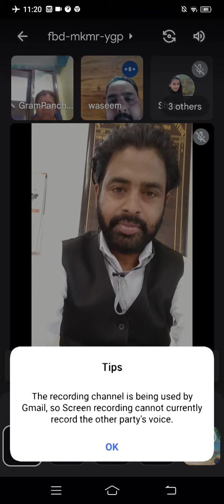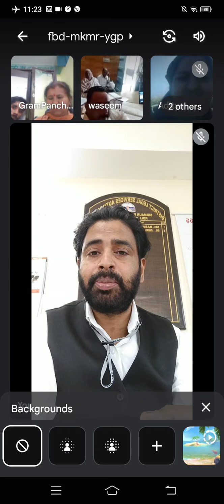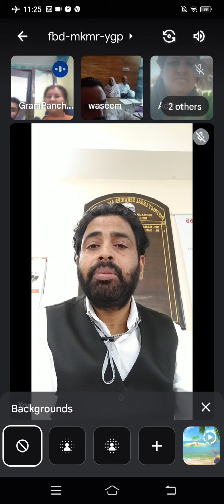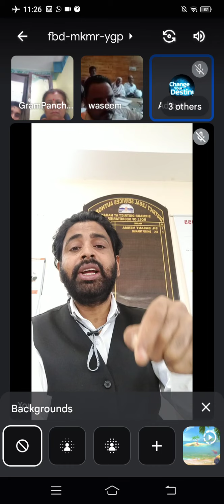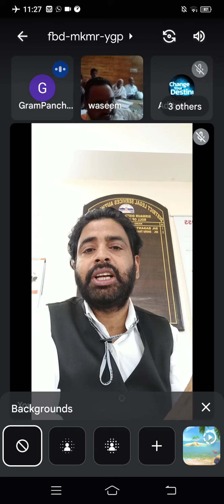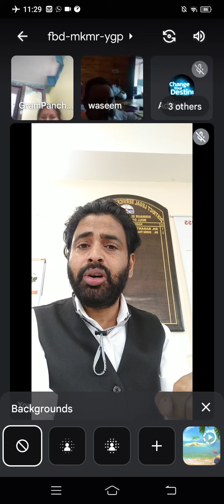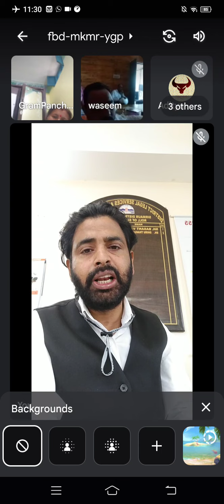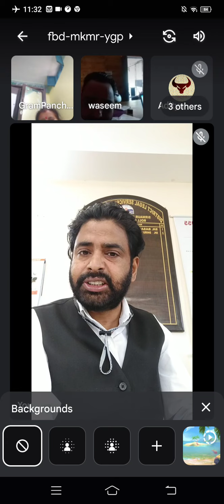RTS & DUTIES UNDER PANCHAYATI RAJ ACT/FREE LEGAL AID